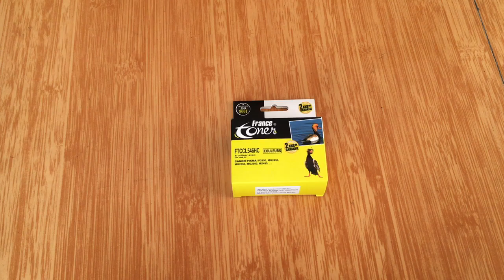Jet Cartridge Packaging Box